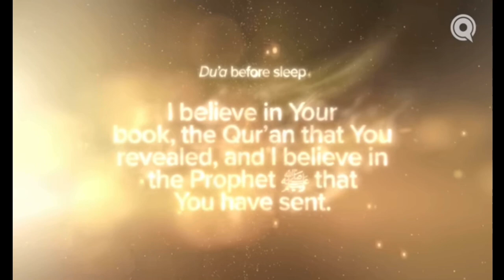Deeds that build you a house in Jannah|Omar Suleiman @yaqeeninstituteofficial